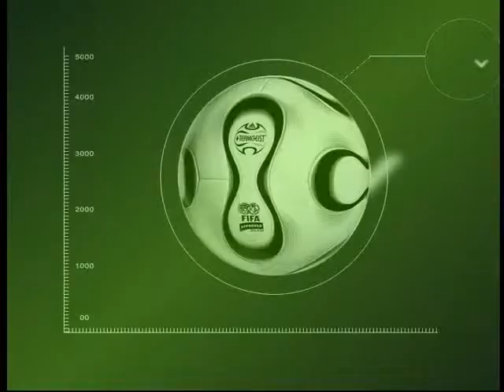Спорт підсумок 28 05 15